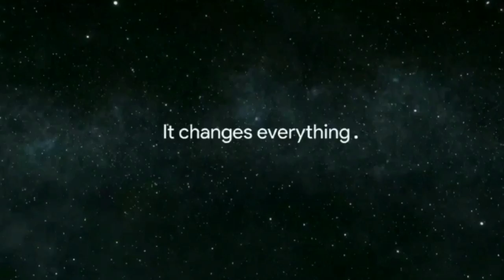Google pixel 2 pre-teaser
Very exited